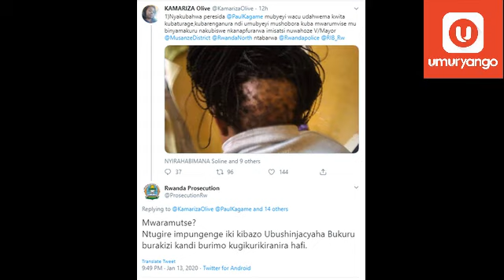Musanze: Umugore w’uwahoze ari Visi Meya aratabaza Perezida Kagame n’umufasha we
Niba uzi ahantu habaye cyangwa hari ibintu bidasanzwe, umuntu ukeneye ubuvugizi, watwandikira kuri Whatsapp kuri nomero 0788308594